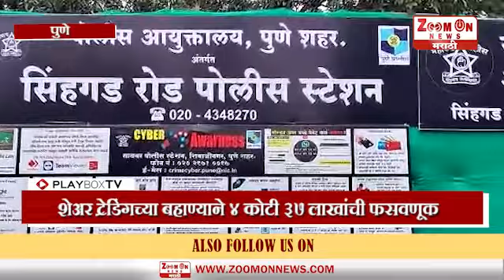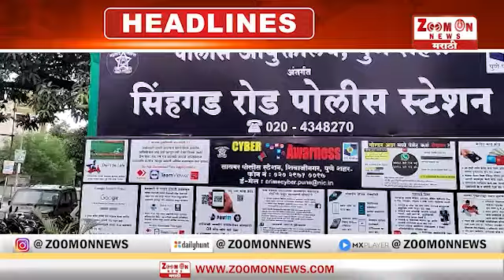Prime Time News 9 - 8 - 2022